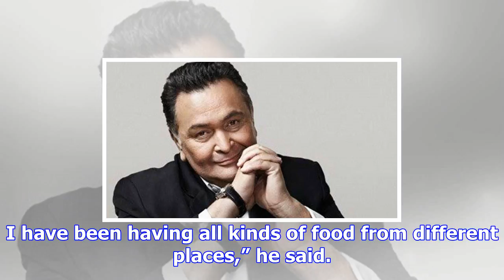Rishi kapoor: blessed to still get lovely work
By: IANS | New Delhi | Published: December 3, 2017 1:04 pm Rishi Kapoor was in Delhi to shoot for hi...